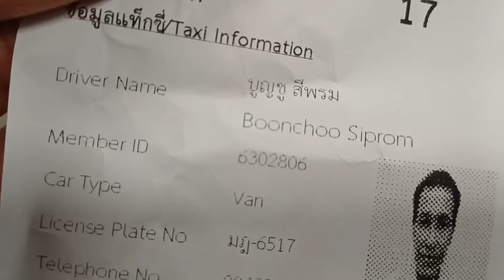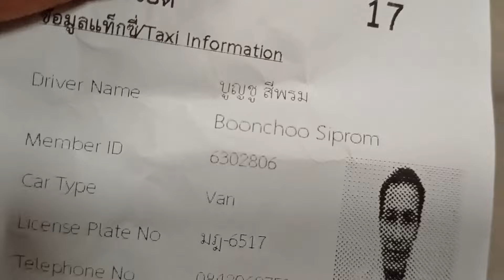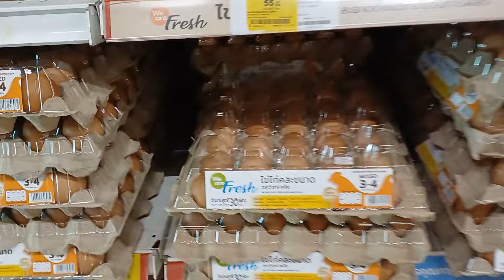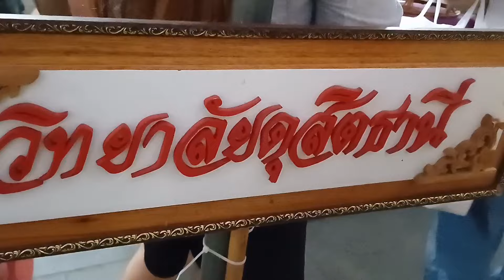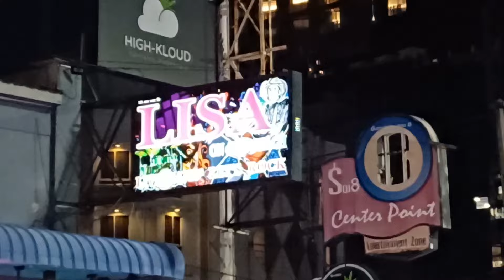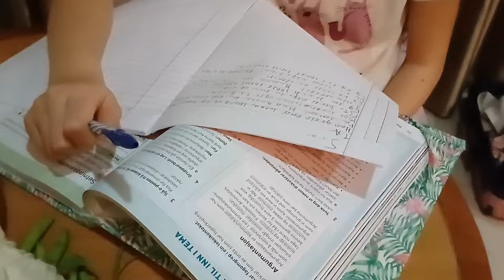ถึงไทยแล้วก็นั่งรถต่อไปพัทยาเล่นน้ำให้ชุ่มฉ่ำไปเลยจ้า❤️ค่าแท็กซี่สองพันแพงมั้ยคะ